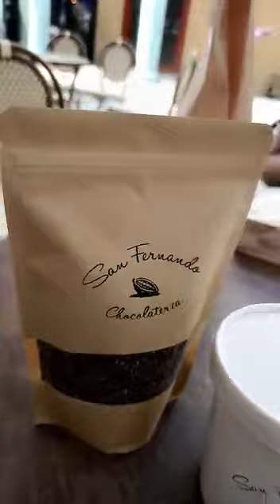Disfrutando de los dulces y helados de - cacao de - San Fernando chocolatería - Guayaquil.